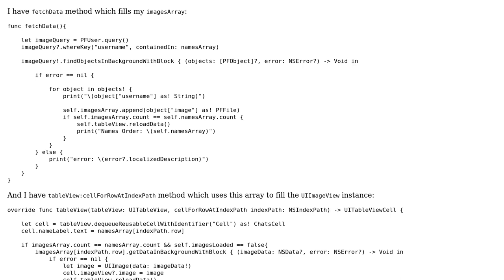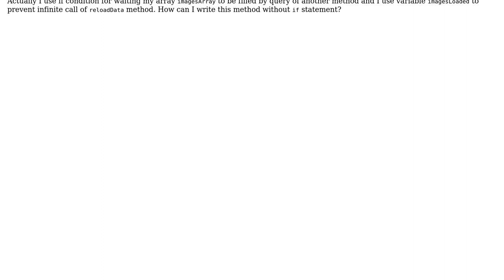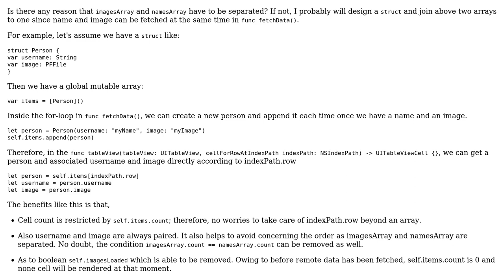Code Review: Loading images in the background for a table view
With thanks & praise to God, and with thanks to the many people who have made this project possible! | Content (except music & images) licensed under CC BY-SA | Music | Images & others | With thanks to user wm.p1us user Victor Sigler user Allen and the Stack Exchange Network Trademarks are property of their respective owners. You are responsible for your own actions.